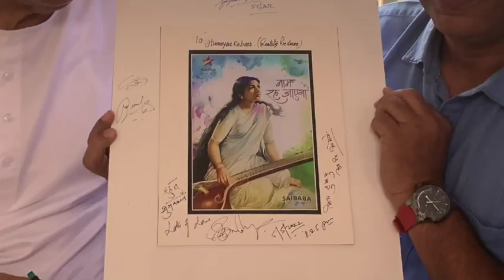HUMAYUN KABEER | REALITY PRODUCER | NAAM REH JAYEGA | SAI BABA STUDIOS | GAJENDRA JI